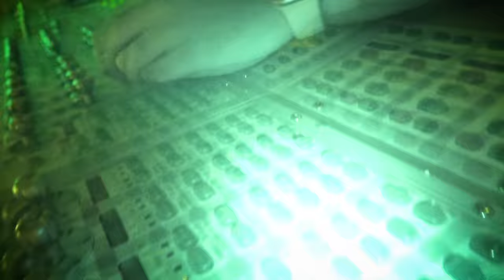Riton x Major League DJz x King Promise - Chale (feat. Clementine Douglas) (Official Visualiser)